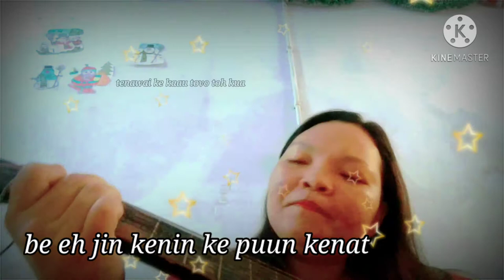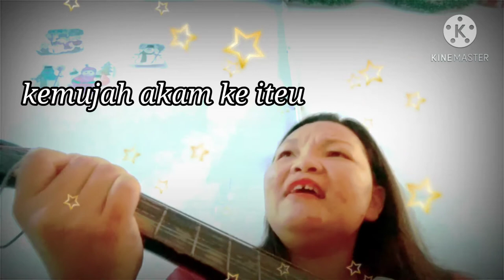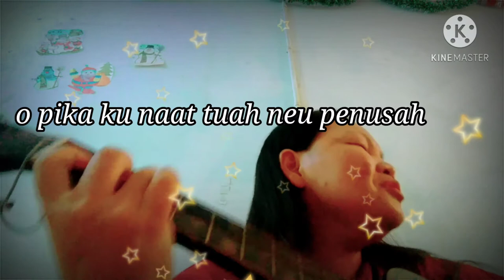Lem Kenin Penawai Pelinguh (Juhit Mobo)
Cinta kasih sayang dan rindu di bawa bersama kenangan